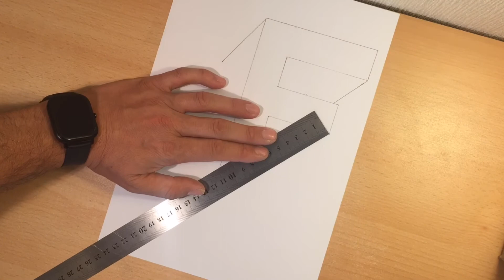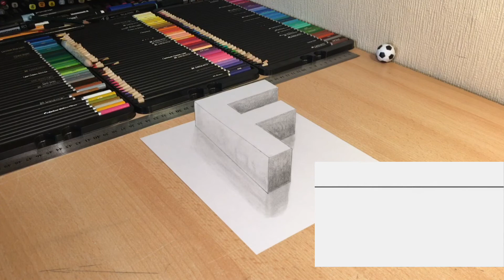Wie ZEICHNEN man ein 3D Buchstaben F, Zeichnen Lernen für Anfänger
Heute werde ich Ihnen beibringen, wie man eine 3D Zeichnung macht, sehr einfach. 3D Zeichnen lernen für Anfänger 3D Buchstaben Zeichen lernen, Wie ZEICHNEN man ein 3D Buchstaben F, Zeichnen Lernen für Anfänger

Zeichnen lernen, 3D für Anfänger, 3D Buchstaben, Zeichnen,